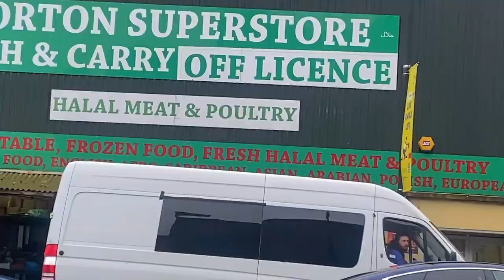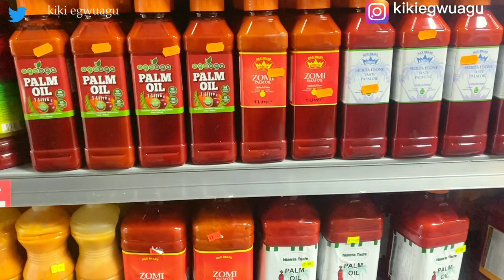UK LIVING🇬🇧| BIGGEST SEA FOOD MARKET IN MANCHESTER | COME TO AN AFRICAN STORE WITH ME | GROCERY HAUL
Hey fam,
Come explore a day in my life with me...

Love you
xoxo